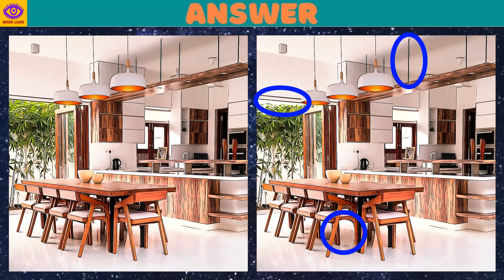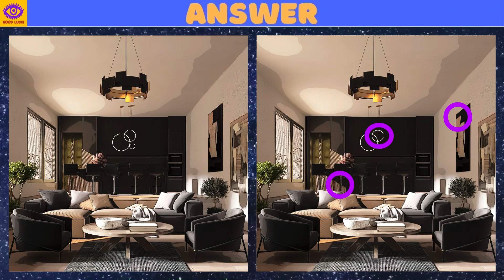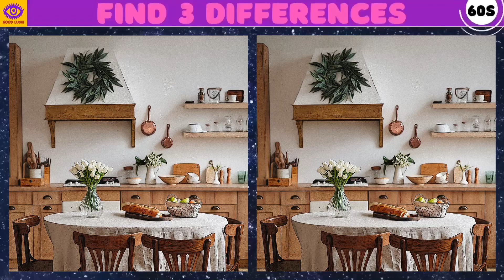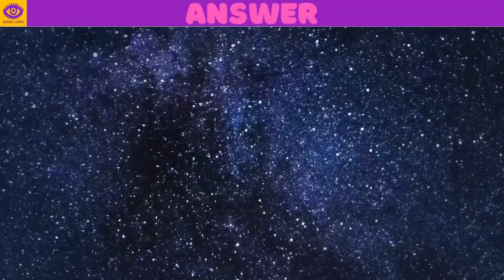[Find the Difference] Puzzle Game - Part 155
Train your brain, improve your attention! There are 5 quizzes in one video. Find 3 differences in 90 seconds. Relax and have fun. Good luck!!

0:00 opening
0:17 1st quiz
2:02 1st answer
2:20 2nd quiz
4:05 2nd answer
4:23 3rd quiz
6:08 3rd answer
6:25 4th quiz
8:10 4th answer
8:28 5th quiz
10:14 5th answer